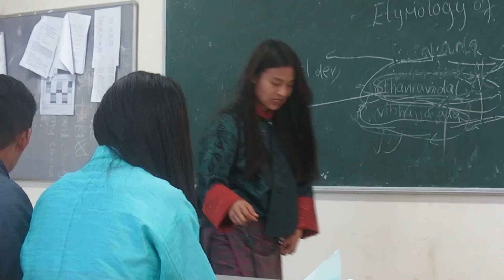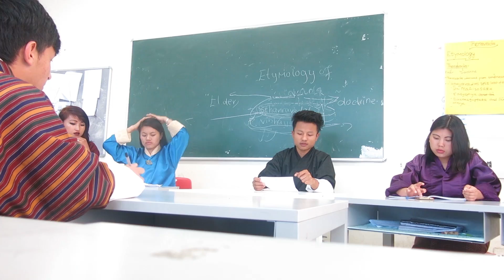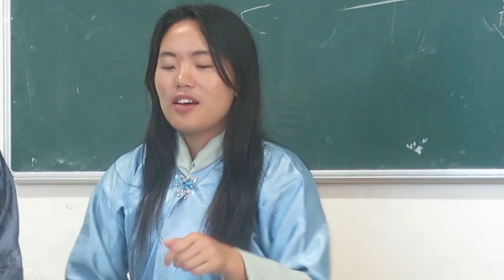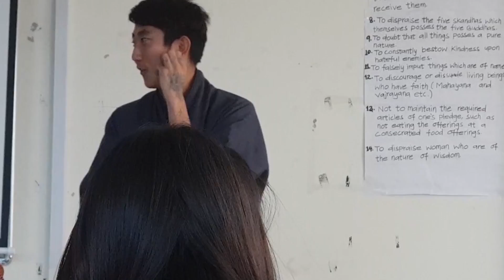CLASS OF 2016-2019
CLCS It was founded in 1961 as a semi-monastic school at Wangditse. It later moved to Semtoka Dzong in Thimphu. It has now become a full degree awarding college with a focus in Buddhist Philosophy, languages, Bhutanese culture, Himalayan Studies, history and research in Bhutanese language and culture.

The College of Language and Culture Studies (ILCS), located on the beautiful hilltop of Taktse in Trongsa (central Bhutan), is one of the constituent colleges of the Royal University of Bhutan. It is about six hours drive from the capital, Thimphu. The college was set up as a Rigney institute 1961 in Thimphu.

CLCSalso takes in international students as part of the study abroad programme. It offers courses both at the undergrad as well as at the masters level. The college offers programmes in B.A in Language and Literature (Bilingual), Bhutanese and Himalayan Studies, and Diploma in Language and Communication Skills.
The Institute has excellent boarding facilities, guest rooms, and internet facilities. To learn about academic programmes, teaching, learning, research, innovation, student services, and the CLCS community, please